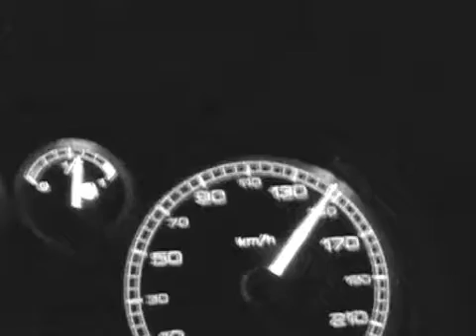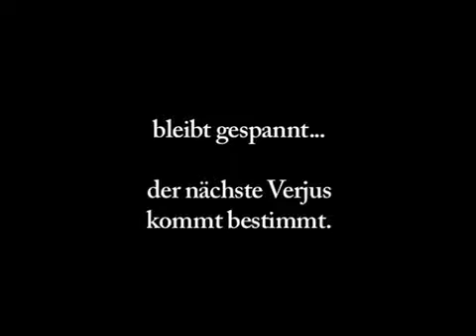Herrenhof Episode #15 - Projekt V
auf geheimer Mission.
/// on a secret mission.